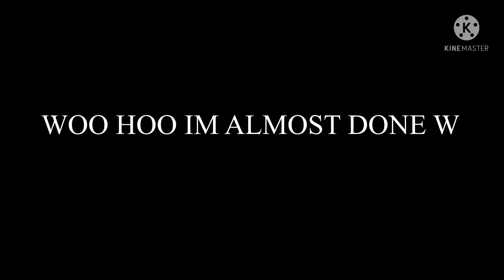✨We don’t talk about v.Bakubabe~✨||Bkdk/dkbk🧡💚||TW:FLASHING LIGHTS 💥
Tags

Warning!

Inspired by:@skylaplayz0422
Credit:

Before you go know this

I’m sorry if this video is bad I will try to improve! 😁✨